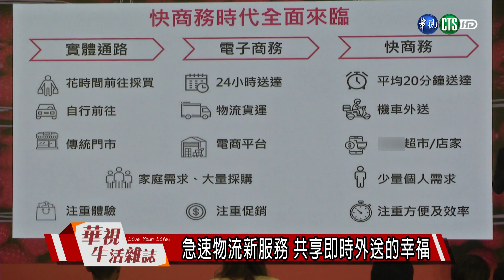急速物流新服務 共享即時外送的幸福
便利的外送服務，讓消費者不用出門就能輕鬆打理生活大小事，為了優化用戶服務體驗、擴大在台灣的佈局，外送平台將推出全新服務，從美食、生鮮雜貨、3C、日用品等的即時外送到提供店家急速物流的快送服務，完整鏈結線上線下生活圈，滿足用戶需求，建立夥伴共好經濟。